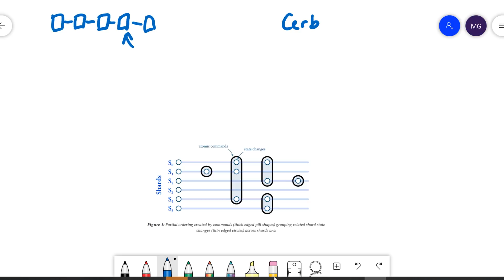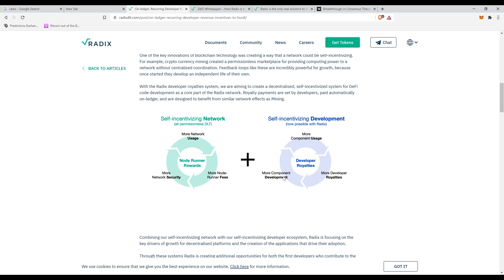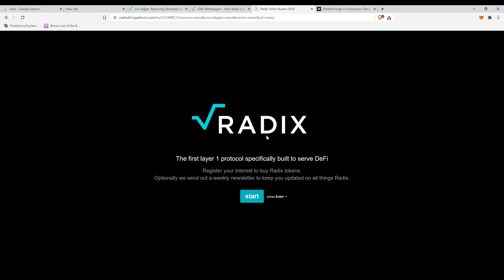Taking DeFi to the NEXT LEVEL ? - Radix DLT Protocol overview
With Decentralized Finance rapidly gaining traction and adoption, Radix is becoming a hot topic. Radix is specifically built for Defi - being able to drastically scale AND maintain composability. Composability means dapps can communicate with each other with ease - even if they are on different shards.

●▬▬▬▬▬▬▬▬▬▬Community▬▬▬▬▬▬▬▬▬●

●▬▬▬▬▬▬▬▬▬▬▬Social▬▬▬▬▬▬▬▬▬▬▬●